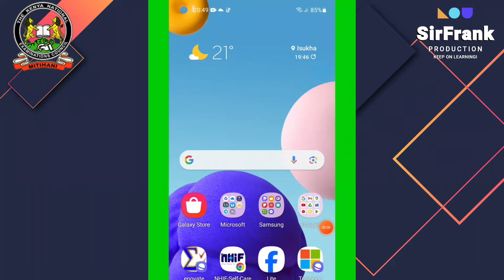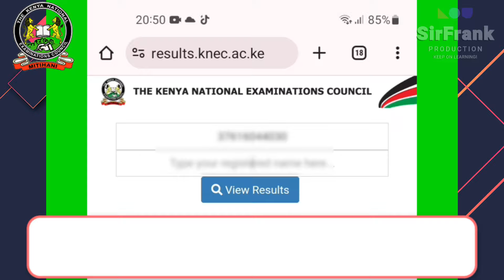How to access the KCSE results for 2023 candidates in less than one minute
How to access KCSE results for 2023 candidates in less than one minute using this

The Kenya National Examinations Council KNEC in conjunction with the ministry of education MOE have introduced a new way of accessing KCSE results for 2023 candidates. This brings to an end of the old system where candidates would send their index numbers to a given code and would then receive their KCSE results via short message services.

KCSE results 2023
KCSE results analysis
KCSE results 2024
KCSE results 2023 top 100 students